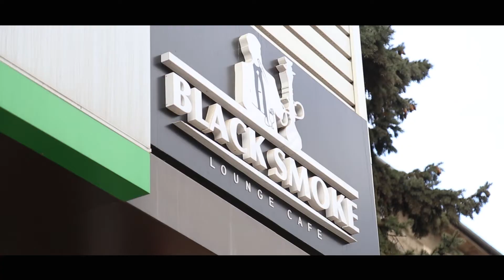Surprprize Surpriz pentru Doamna Alina din partea surorii Cristina. Or. Bălți.